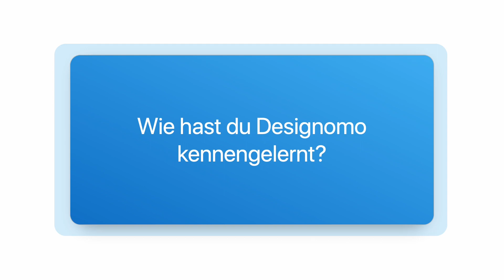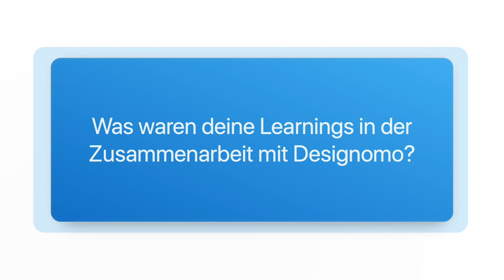Deine Designomo Story: „Das Team ist sehr vertrauensvoll und zuverlässig.“ (mit Sebastian Fritschke)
In diesem Video teilt Sebastian Fritschke seine Erfahrungen mit Designomo und betont, wie vertrauensvoll und zuverlässig unser Team bei der Entwicklung seiner Website war. Erfahre, wie unser professionelles Webdesign-Team Sebastian dabei geholfen hat, seine Online-Projekte zu optimieren und seine Geschäftsziele zu erreichen.

Lass Dich von Sebastians positivem Feedback inspirieren und entdecke, wie auch Du von einer Zusammenarbeit mit Designomo profitieren kannst. Besuche unsere Webseite Designomo.de und buche dein kostenloses Erstgespräch, um herauszufinden, wie unser vertrauenswürdiges und zuverlässiges Team auch Dir bei der Entwicklung einer erfolgreichen Website zur Seite stehen kann.